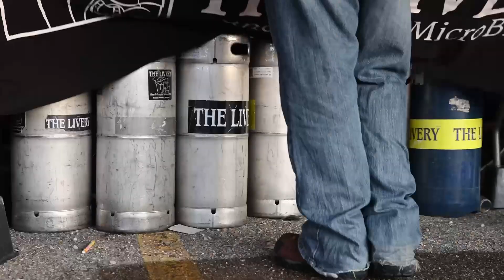Tapping the firkin cask at Michigan Winter Beer Festival 2022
Chas Thompson leads in the singing of the Michigan Great Beer State Fight Song during the 16th annual Winter Beer Festival in Grand Rapids, Michigan. As the song concluded people gathered around the firkin cask, a small speciality cask that is tapped every festival. This year’s firkin keg was Brewery Vivant’s Terpene Station a mosaic simcoe IPA with terpenes. (Joel Bissell | MLive.com)